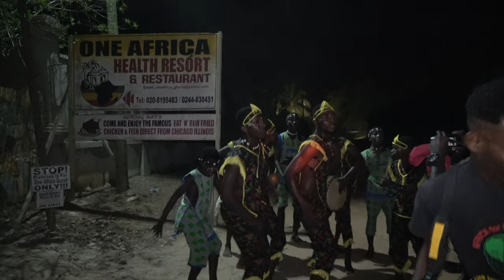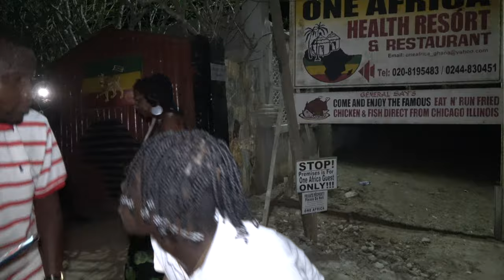Welcome Drumming & Dancing at One Africa Resort in Elmina - Ghana May 2021 Journey of a Lifetime